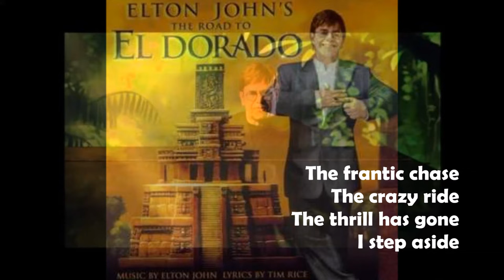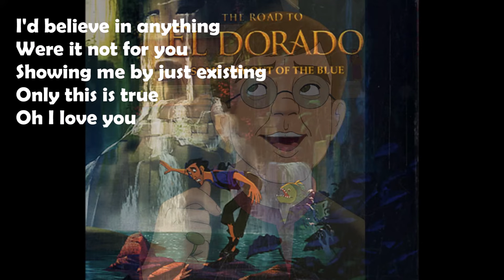Elton John - Without Question (The Road to El Dorado film version)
The film version of the song from the 2000 Dreamworks film "The Road to El Dorado."
Elton John & Tim Rice wrote the songs for the film and the film versions are different than the versions released on his album of the same name. This is the audio track used in the film.

Pianos & Vocals = Elton John
Keyboards & Programming = Patrick Leonard
Organ = Paul Carrack
Guitars = Davey Johnstone & James Harrah
Bouzouki = Tim Pierce
Bass = Bob Birch
Drums = Vinnie Colaiuta
Percussion = Luis Conté
Vocals = Don Henley & Timothy Schmit
Orchestral Arrangement = Jeremy Lubbock

Words & Music by Elton John & Tim Rice